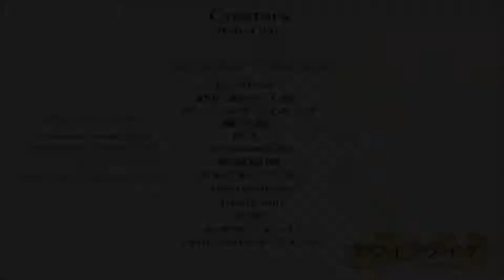A Reward From You || Boku no Shokora - White Day ED7 [FINALE]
Finally, Komachi opens up about her feelings and expresses them!  This is all he wanted, girl!  All he wanted was for you to confess to him!